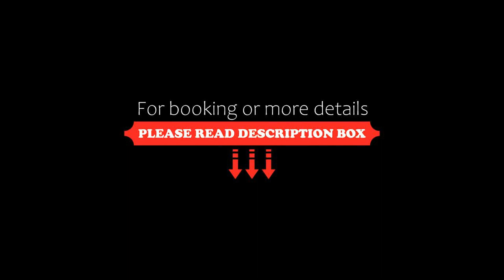Vienna Hotel Wuxi Wangzhuang Road, Wuxi, China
About Property:
Vienna Hotel Wuxi Wangzhuang Road is set in Wuxi, 7 km from Nanchan Temple of Wuxi and 7 km from Wuxi Museum. This hotel offers free WiFi. The property is situated in the Bin Hu District district and Donglin Academy is 7 km away.
The nearest airport is Sunan Shuofang International Airport, 7 km from the hotel.
Property Type: Hotel
Address: No.18-1 Wangzhuang Road, 214000 Wuxi, China
Searching For
1. Vienna Hotel Wuxi Wangzhuang Road - Wuxi - China
2. Vienna Hotel Wuxi Wangzhuang Road - Wuxi - China Address
3. Vienna Hotel Wuxi Wangzhuang Road - Wuxi - China Rooms
4. Vienna Hotel Wuxi Wangzhuang Road - Wuxi - China Amenities
5. Vienna Hotel Wuxi Wangzhuang Road - Wuxi - China Offers and Deals
Audio Credit:
Track Title: Subway Dreams
Artist: Dan Henig